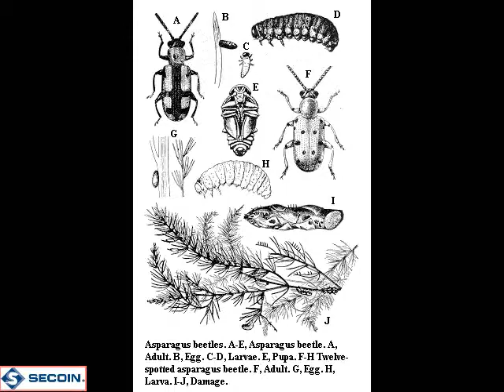Pest of Asparagus in SECOIN garden.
We think the pest found in SECOIN Asparagus garden is Asparagus beetle: It is Crioceris asparagi or Crioceris duodecimpunctata (Linnaeus).